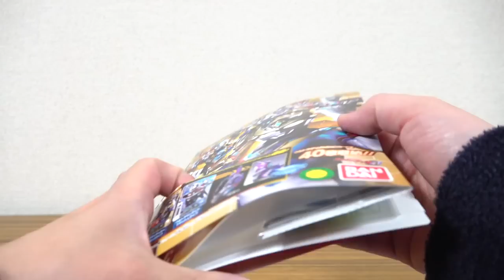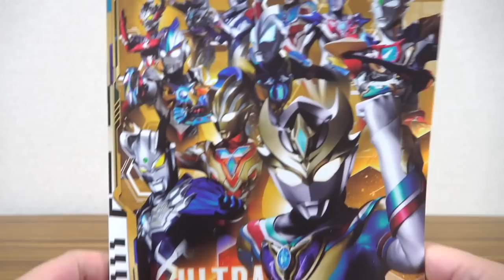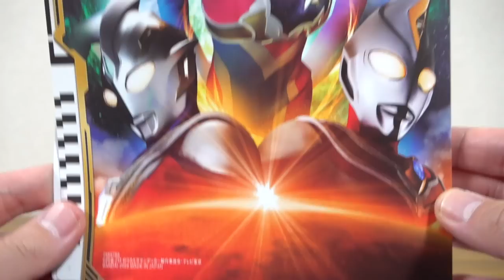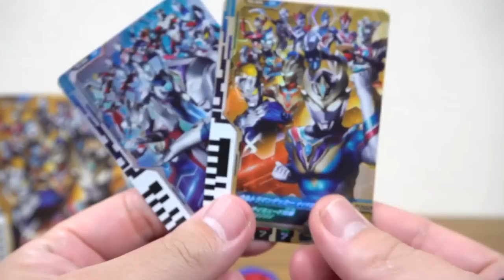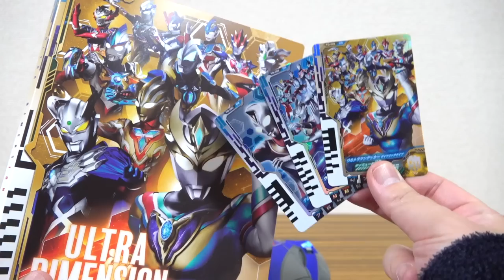ニュージェネウルトラマン限定カードが3枚付属！ディメンションカードオフィシャルバインダー2 レビュー！特別な音声鳴るの？ウルトラマンデッカー